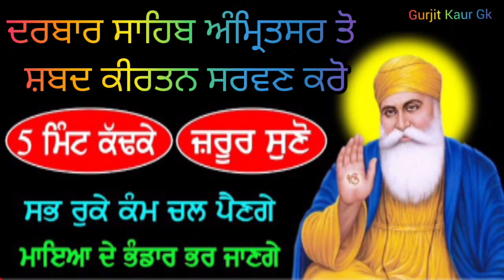ਸ਼ਬਦ ਕੀਰਤਨ ਸੁਣਕੇ ਅਪਣਾ ਜੀਵਨ ਸਫਲ ਕਰੋ ਜੀ ll ਸਭ ਰੁਕੇ ਕੰਮ ਚਲ ਪੈਣਗੇ ll ਮਾਇਆ ਦੇ ਭੰਡਾਰ ਭਰ ਜਾਣਗੇ ll Waheguru